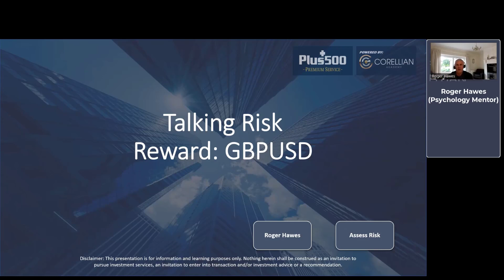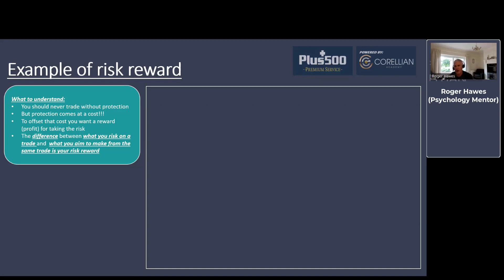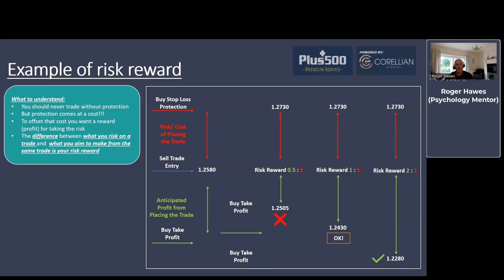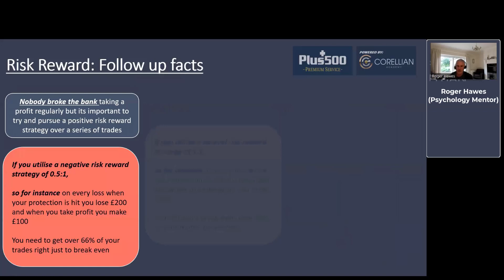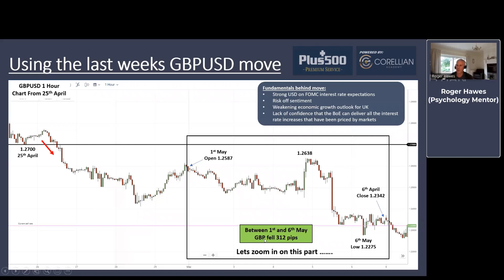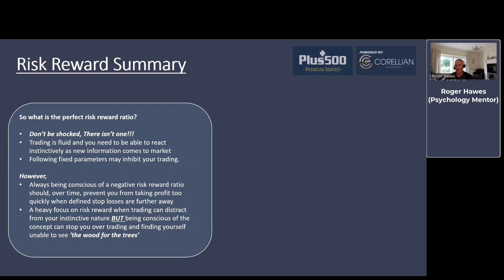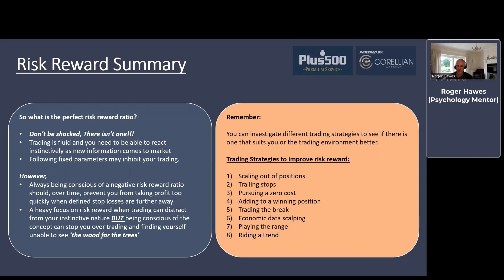Talking Risk Reward | Trading The Markets with Plus500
What is risk-reward ratio? How can you integrate it into your trading as part of your mindset? And what trading strategies can you use to improve it?
Watch Plus500’s webinar, powered by the Corellian Academy for trading.

** Plus500CY Ltd, authorised and regulated by CySEC (Licence No 250/14)

These video webinars are provided by a third party (Corellian Academy) and are subject to the Corellian Academy’s privacy policy. The information is provided for general purposes only, and does not take into account any personal circumstances or objectives. No representation or warranty is given as to the accuracy or completeness of this information. It does not constitute financial, investment or other advice on which you can rely. Any references to past performance, historical returns, future projections, and statistical forecasts are no guarantee of future returns or future performance. Plus500 will not be held responsible for any use that may be made of this information and for any consequences that may result from such use.